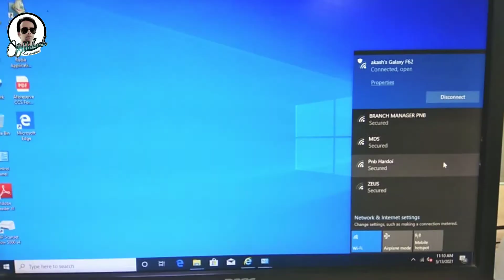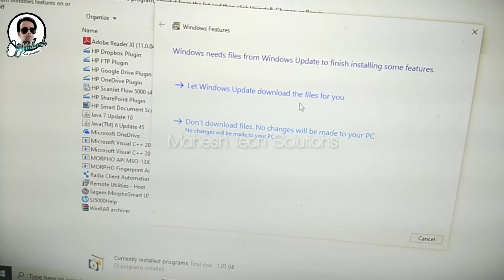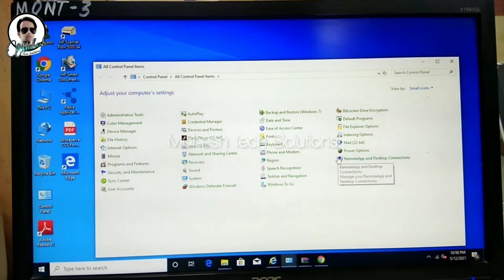How to Download and Install .NET FRAMEWORK 3.5 (Includes .net 25 and 3.0)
About this video . Friends is video mein maine .NET FRAMEWORK 3.5
(Includes .net 2.5. and 3.0) version download karna bataya hai.

Umeed hai video useful Rahe gi.

my Takatak Profile... Maheshtechsolutions_Official

Queries Solve:

(1)How to download .net framework 3.5 (includes .net 2
5 and 3.0)

(2)How to Download n.net framework on window 10

(3)Windows 10
(4)windows
(5)net framework 4.8
(6).net framework
(7)Microsoft .net framework
(8)net,net 4.8
(9)how to install .net framework
(10)how to download
(11)net framework
(12)mahesh tech solutions
(13)how to install
(14)net framework on Windows 10